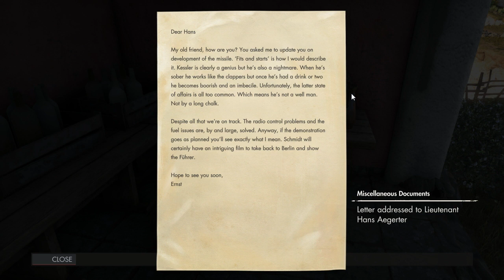Bob And Tag - Ep3 - Sniper Elite 4